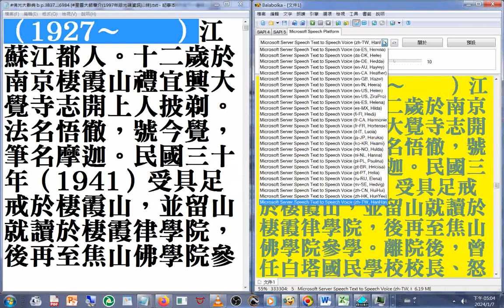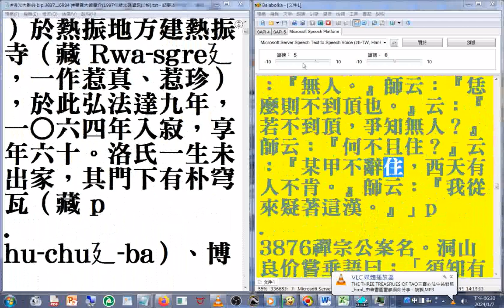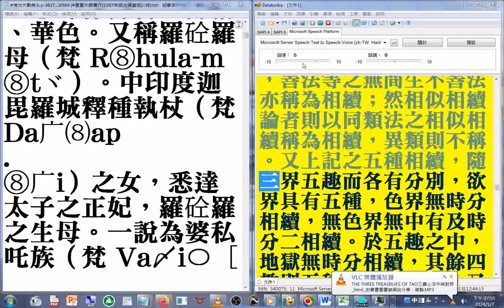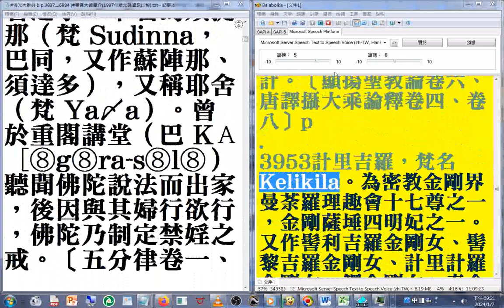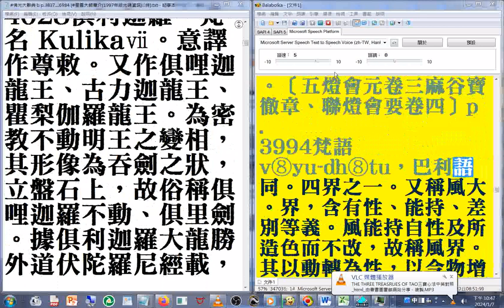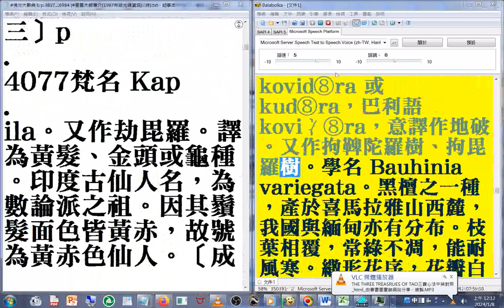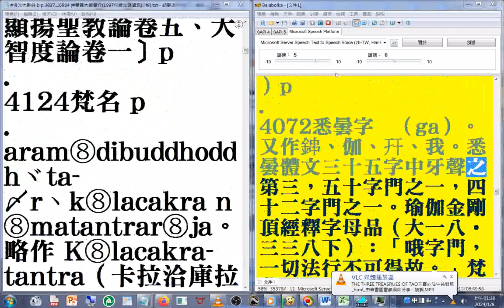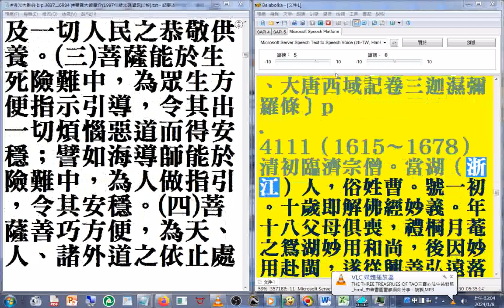佛光大辭典 名相術語19(19-20 p.3837...4234#速讀訓練參考 含#佛光山#星雲大師簡介(1997年版#佛光大辭典#光碟 資訊)(中華民國高雄#佛陀紀念館 創辦人開創#世界神明聯誼會